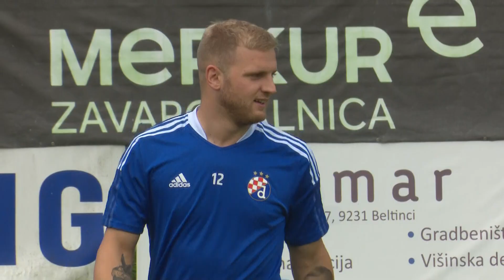PRIPREME Slovenija 2022 | Trening na terenu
Prva momčad Dinama odrađuje pripreme u Sloveniji, a zanimljive kadrove s jednog treninga pogledajte u videu.